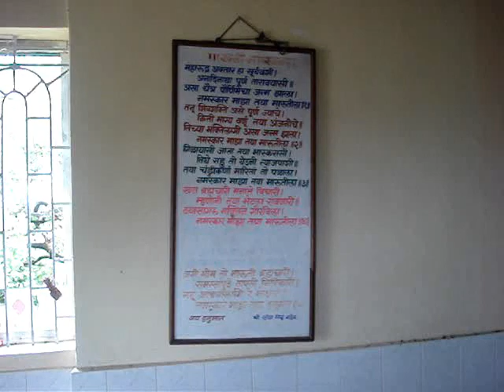Kalyan Maruti Temple on the Hill Top, Kavalem, Goa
Kalyan Maruti Mandir, based on top of the hill.  Visible from the campus of Devi Shantadurga Mandir.  About 240 well built steps take you to the temple.  The hill top offers an enchanting view of Shantadurga Temple surrounded with Goan scenery.